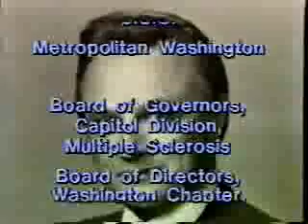Frank Scott | Hall of Fame 1984 | Nebraska Broadcasters Association